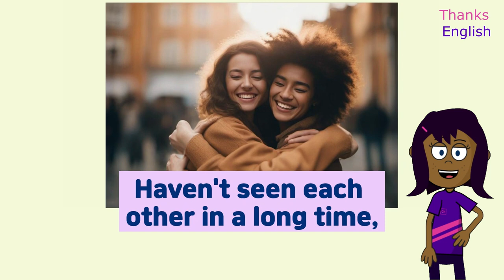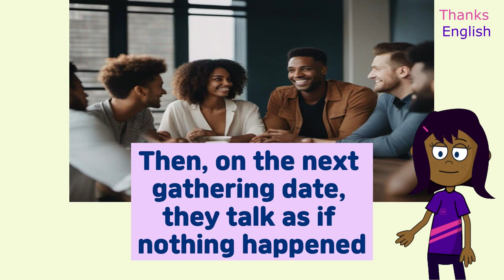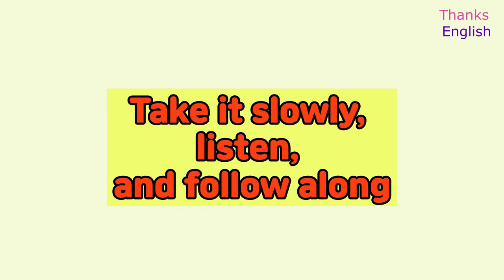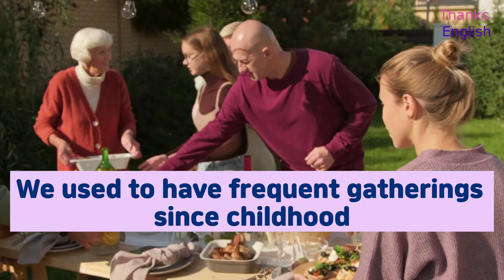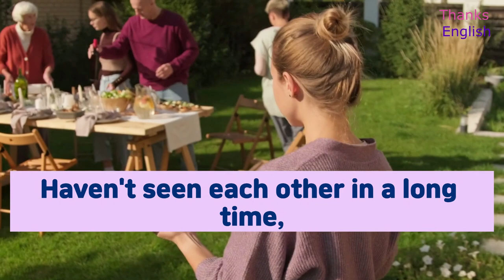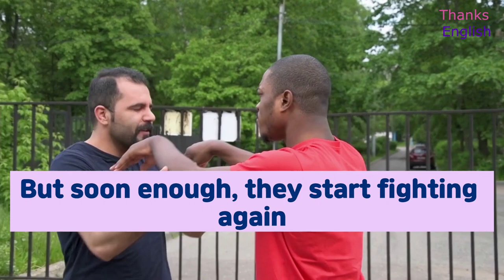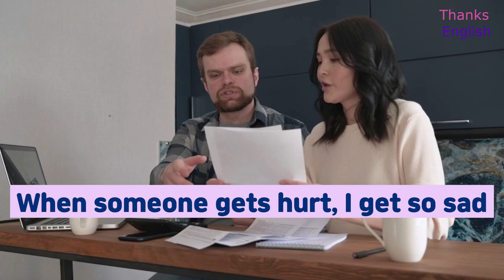Biginner's English-Daily English story [relative]/improve your English/ listen and repeat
Thanks English: relative

Use according to the situation.